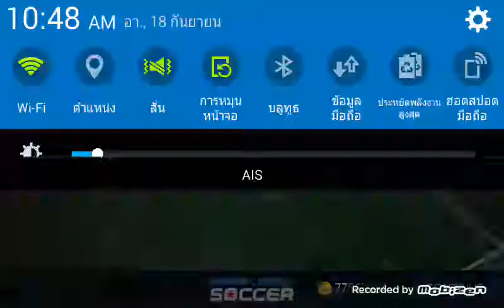Dream league soccer vs Argentina 1978